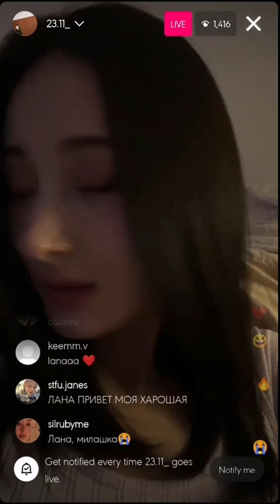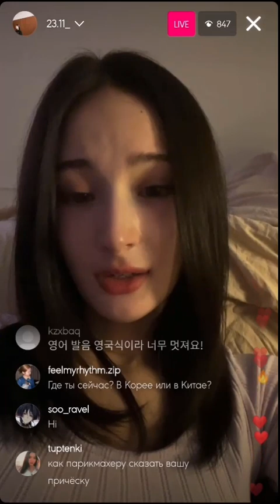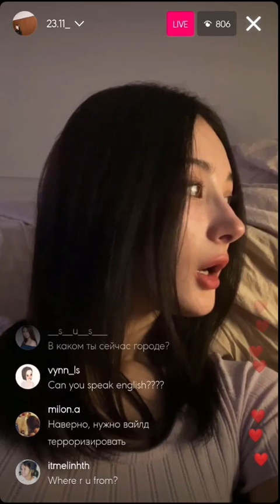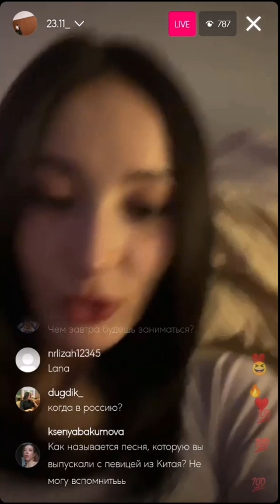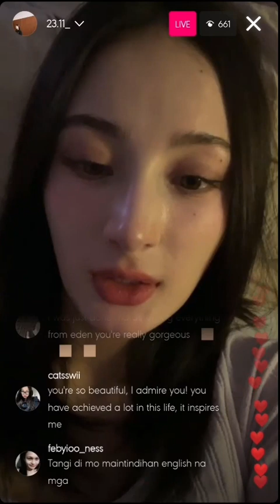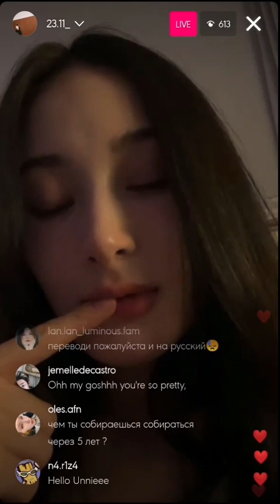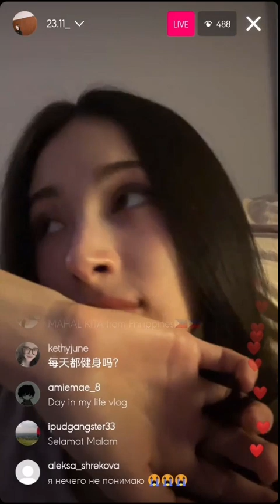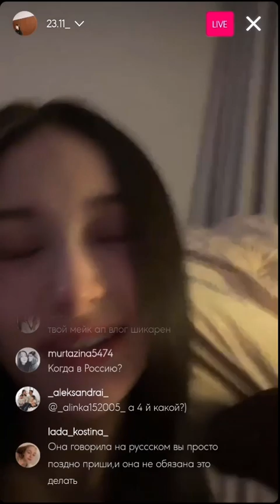Lana instagram live 310123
Yoo Lana